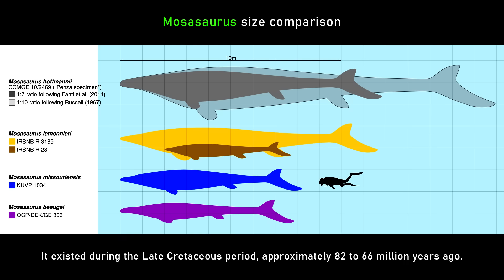Did T-Rex hunt other predators? | Dave Hone and Lex Fridman